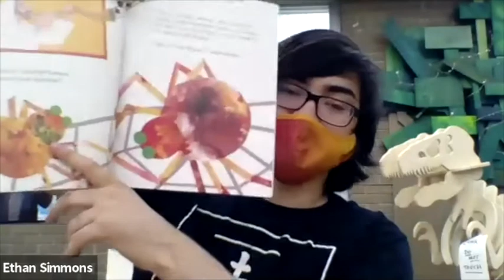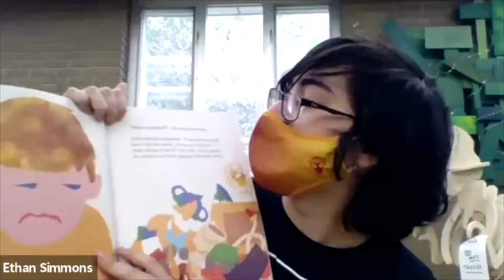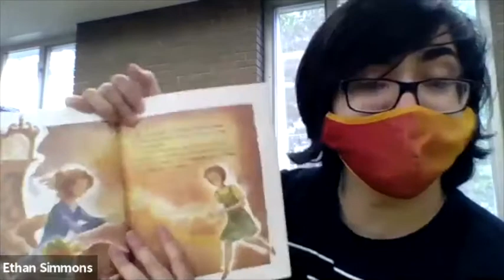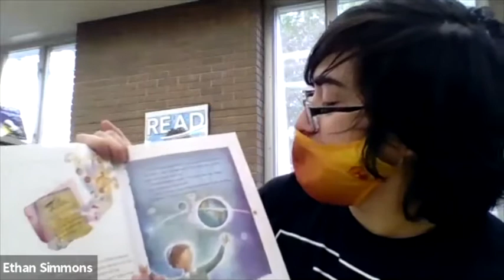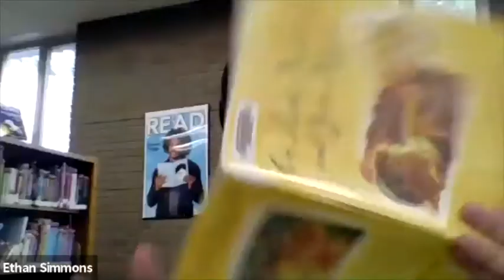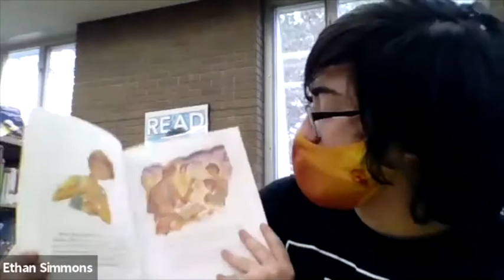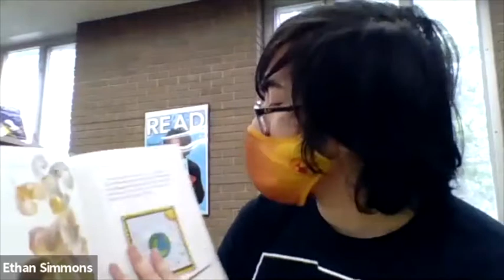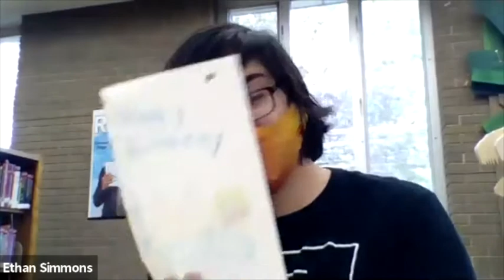Virtual Story Time: Yom Kippur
Many thanks to Ethan and UMM's Office of Community Engagement for this story time all about the observance of the Jewish holiday Yom Kippur.

Supplies: Crayons or markers, and paper